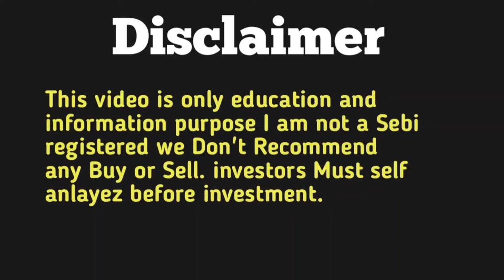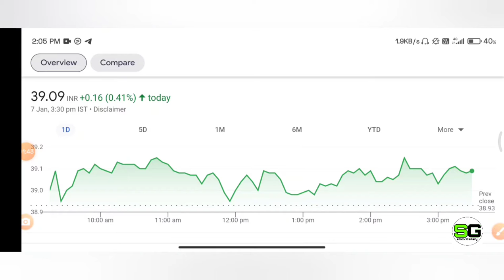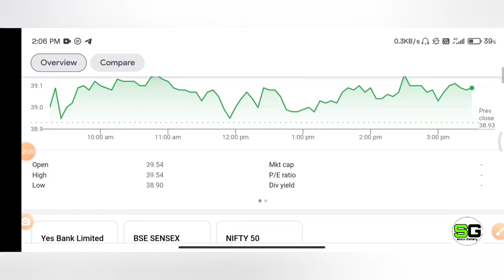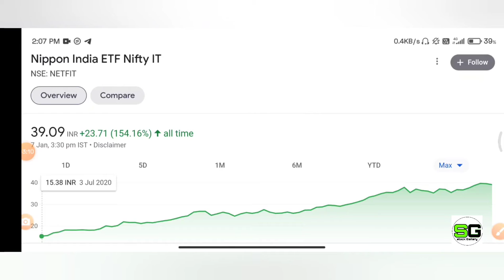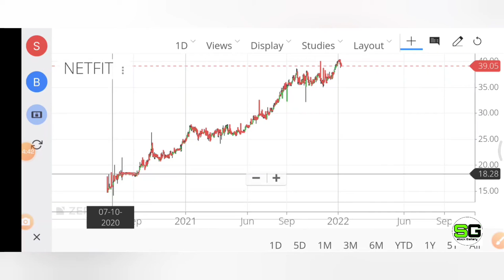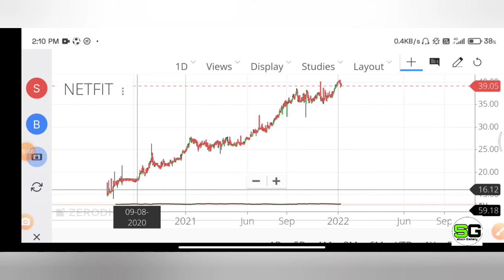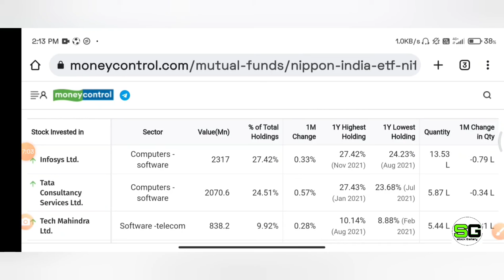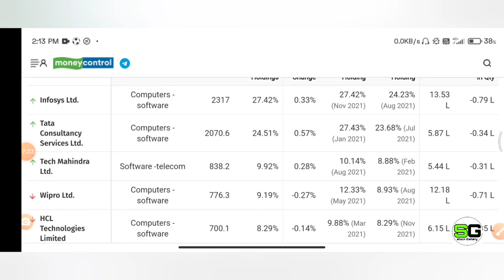Retailer के लिए investment का आसन तरीका how to invest stock market beginners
नमस्कार Stockgallery मे आपका हार्दिक स्वागत हे
Stock market investment for
 beginners
How to investment in stock market more to come with investment ideas
Like penny stock multibagger stock Best IT stock for long-term , Best chemical stock for long-term .

Stock market के knowledge and information के videos के लिए आप stock gallery के इस chennel से जुड़े रहिए chennel को support करो videos को like
ETF NIFTY IT ETF NIPPON IT ETF Top ten It Stock